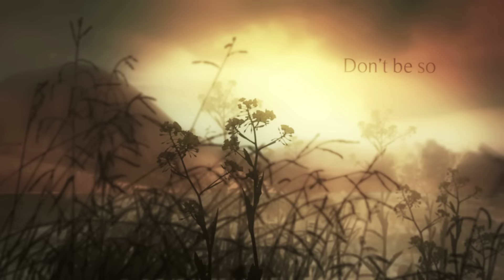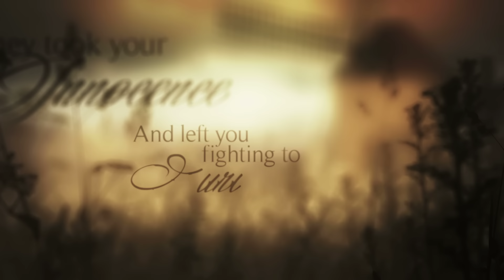EarlyRise - Peace [Official Lyric Video]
Lyrics by Orly Lari
Produced, recorded & mixed by Raz Klinghoffer

Lyrics:
Have you ever stood alone?
In a corner, broken, shattered,
with no place to call your home.

Have you ever wondered why
challenge comes to anyone
who's brave enough to hold their own?

 Don't be so afraid of the truth now,
one day you'll be proud of who you are.
Easy on yourself, don't go too far,
let it go, be who you are.

Have you ever needed more?
More than what they always give you,
barely enough to carry on.

They took your innocence,
and left you fighting to survive.
and watched you fighting to survive.